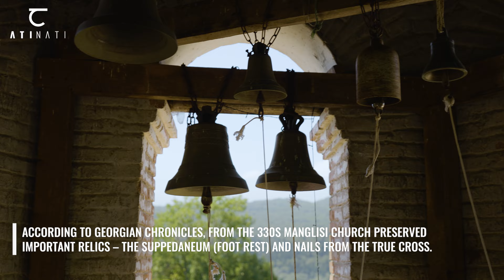ATINATI: Manglisi Church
Manglisi is one of the oldest Christian sites in Eastern Georgia. The first church was built at the location in the fourth century, soon after the Kingdom of Iberia had officially adopted Christianity as the state religion in around 330. In the 490s, a new church was constructed in Manglisi. By that time, it was commonly believed that relics which had borne witness to Christ were kept at Manglisi. Their possession made Manglisi the Caucasian-wide center for pilgrimage.